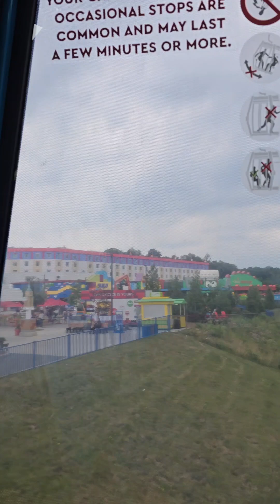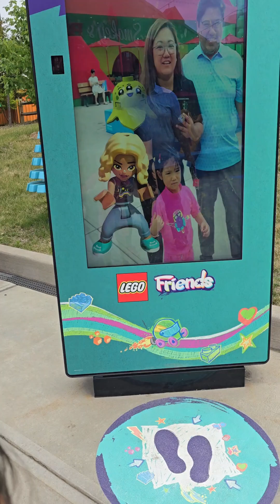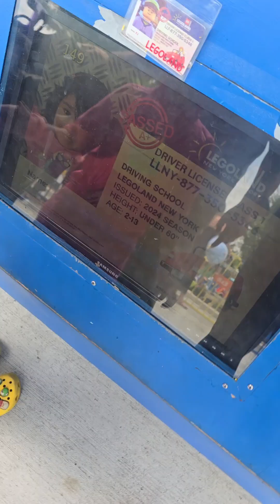Legoland New York Resort 2024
Red, White, and BOOM!!! July 4, 2024 @LEGOLANDNewYork#legoland